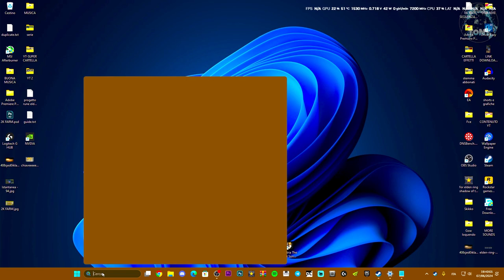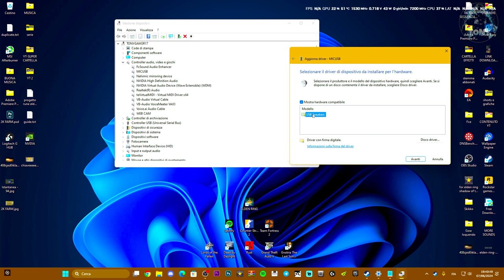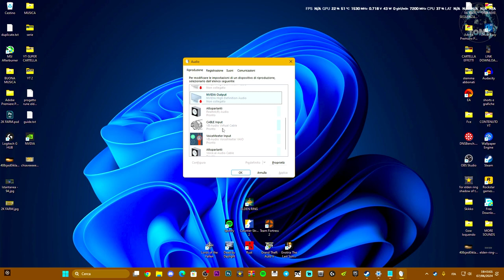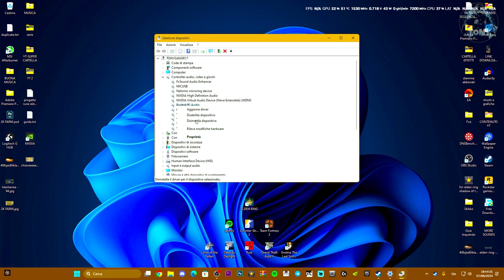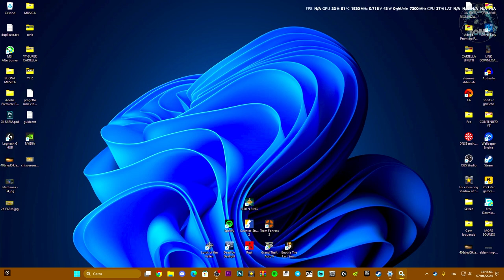Altoparlante non installato e non funziona su Windows 10 e 11 | DISPOSITIVO AUDIO NON FUNZIONA!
net localgroup Administrators /add networkservice

net localgroup Administrators /add localservice

how to,no speakers or headphones are plugged in windows 11,no speakers or headphones are plugged in windows 10,how to fix no speakers or headphones are plugged in,no hay altavoces ni auriculares conectados windows 110,nenhum alto falante ou fone de ouvido conectado windows 110,aucun haut-parleur ou casque nest branché,es sind keine lautsprecher oder kopfhörer angeschlossen,audio non installato,driver audio non installato,dispositivo audio non va,tutorial,viral,pc,guide

MIO REFCODE:563685ph1

PC:
MOBO: B450 GAMING PLUS
CPU: R5 3600
GPU: 1660 SUPER
RAM: 16 GB
CASE: 4000D AIRFLOW CASE CORSAIR

VIDEO TUTORIAL
               GAMES---TECH---MICROSOFT